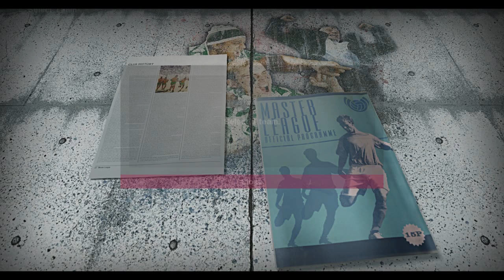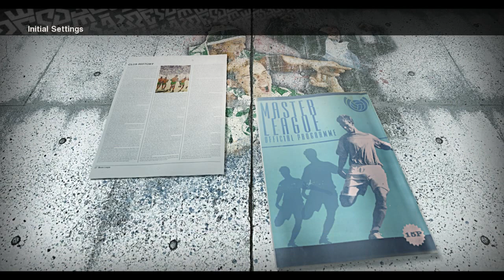PES 2010 - Gameplay - Master League Boca Jr.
Master League

Champions League